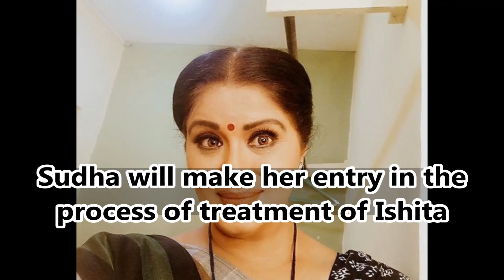YEH HAI MOHABBATEIN-SUDHACHANDRAN ENTRY!-21ST AUGUST 2018-UPCOMING STORY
YEH HAI MOHABBATEIN-SUDHACHANDRAN ENTRY!-21ST AUGUST 2018-UPCOMING STORY,YEH HAI MOHABBATEIN LATEST NEWS,